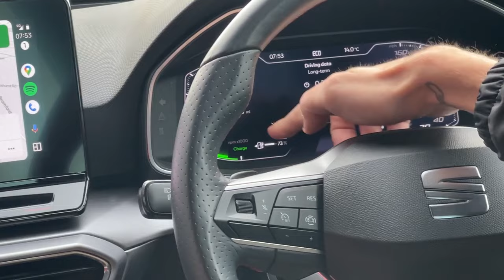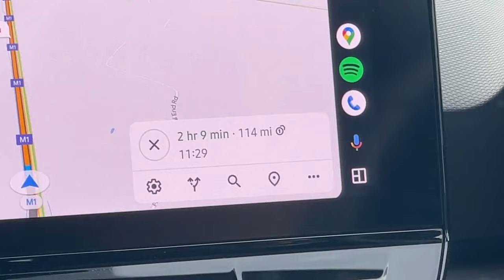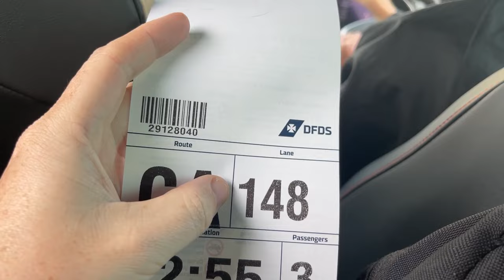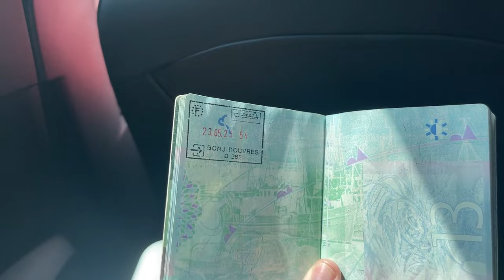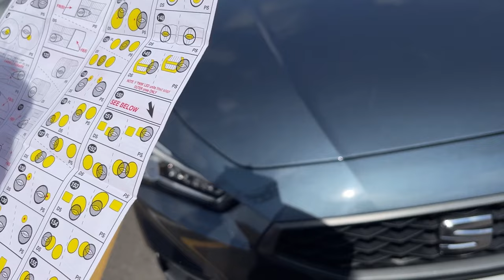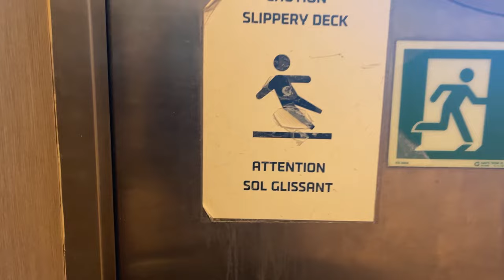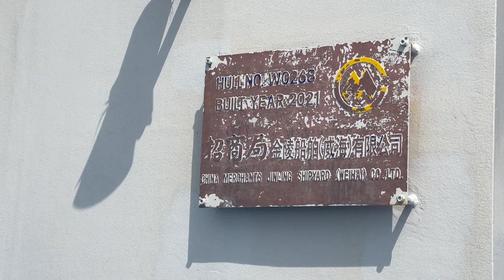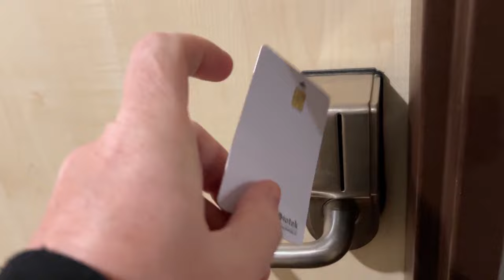Travelling to France via the DFDS Ferry (Dover to Calais) | France Road Trip 2023 (P1) | Travel Vlog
It really helps my tiny channel grow and is always appreciated. A thumbs up also helps push the video to new viewers! Thank you in advance.
Stu
Join me (Stuart), Lewis, and Nickie as we travel via the ferry from dover to calais to begin our France Road Trip. We'll be visiting Parc Asterix, Disneyland Paris, Parc Saint Paul, and Bagatelle!
Please do not re-publish any material from this YouTube channel without permission.